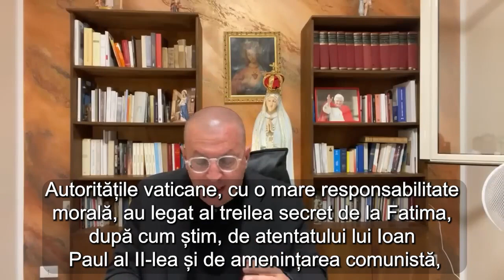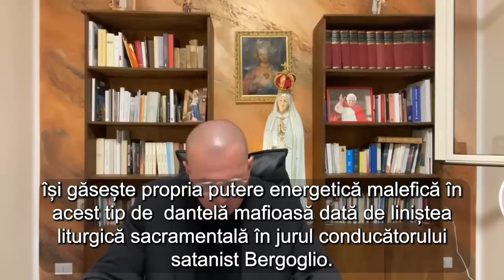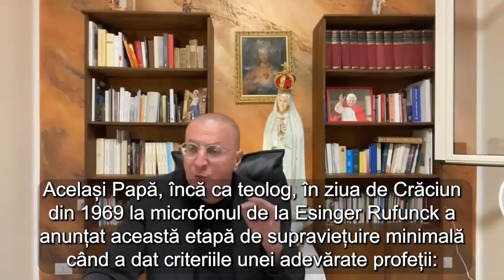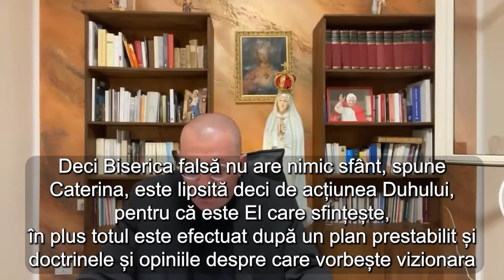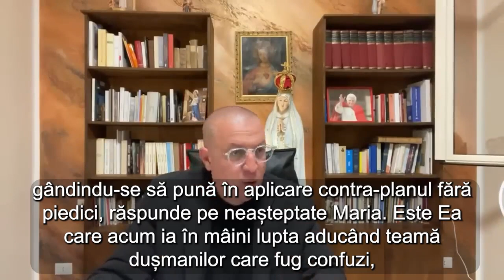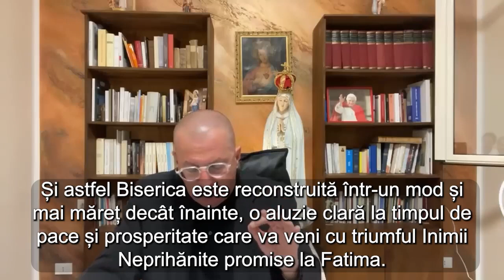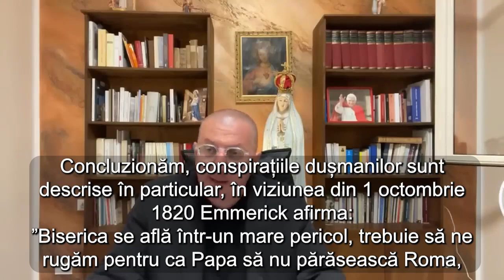🇷🇴 BERGOGLIO CONDUCĂTORUL BISERICII SATANEI [RO]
CATEHEZA PĂRINTELUI MINUTELLA ”BERGOGLIO CAPOMASTRO DELLA CHIESA DI SATANA" TRADUSĂ ÎN LIMBA ROMÂNĂ PE CANALUL YOUTUBE RADIO DOMINA NOSTRA 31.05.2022​

Associazione Piccola Nazareth
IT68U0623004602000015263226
BIC: SWIFT  CRPPIT2PXXX

Segreteria Domina Nostra
(dalle 09,30 alle 12,30 da Lunedì a Sabato)